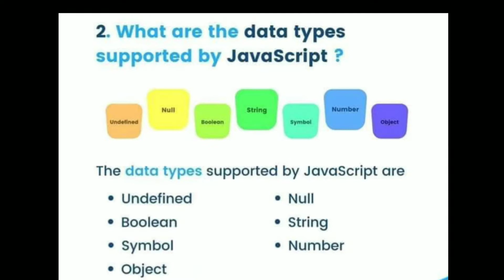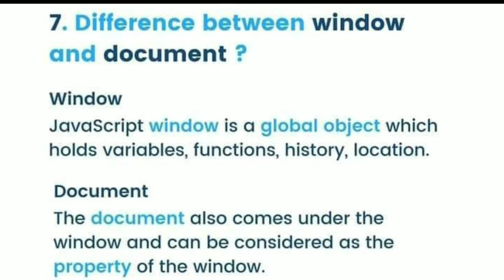Interview Question in JavaScript part 1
You can Learn All Computer Software Ms Access,Ms word,Ms excel,Ms power point,and Graphic Design, Photoshop, Database in Pashto,Fillmore Video editing, Networking,CCNA,and all computer Knowledge.